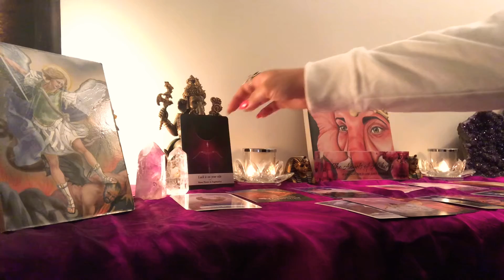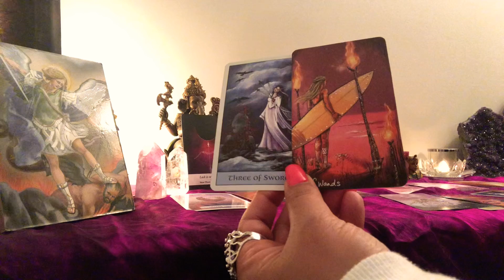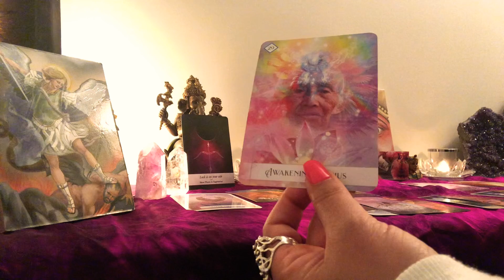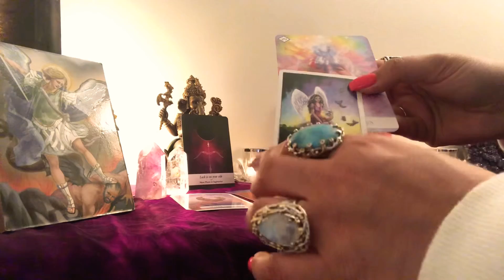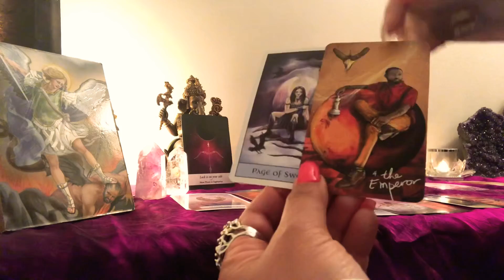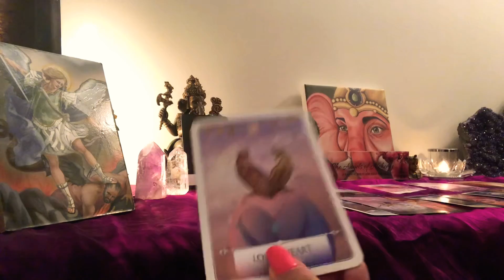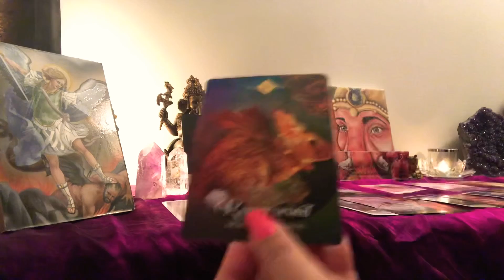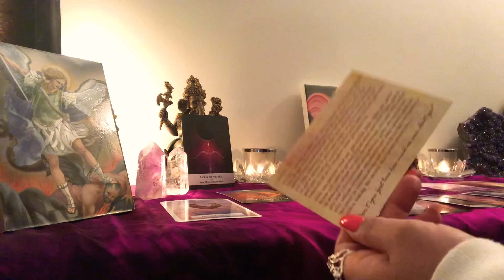Daily Energy Monday 4/19/21 New Opportunities.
Follow me on CLUBHOUSE @AngelsofAlchemy or Dee Grewal

Follow my Club Soul to Soul and join me on my Podcast chats. I would love to connect and hear from you.